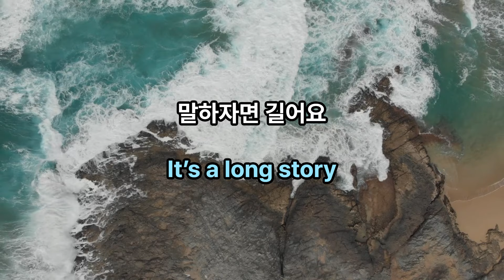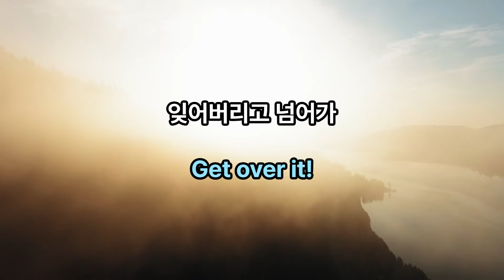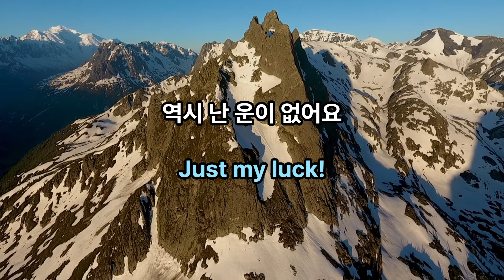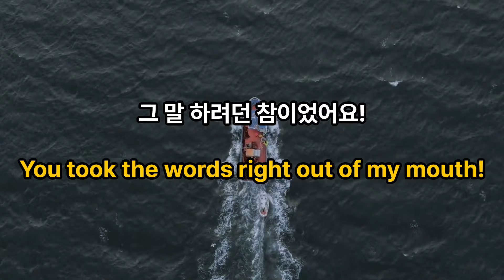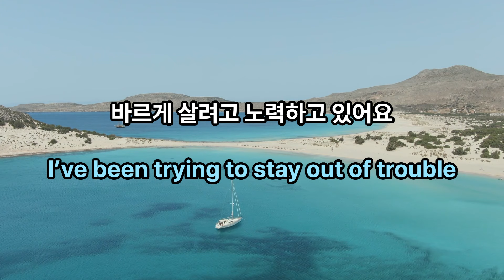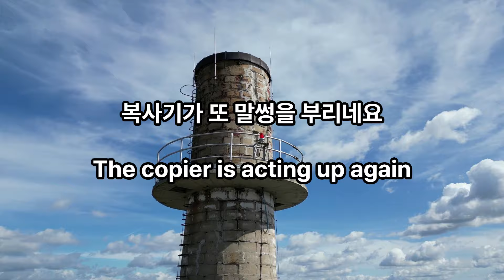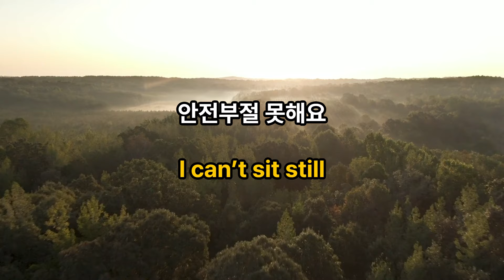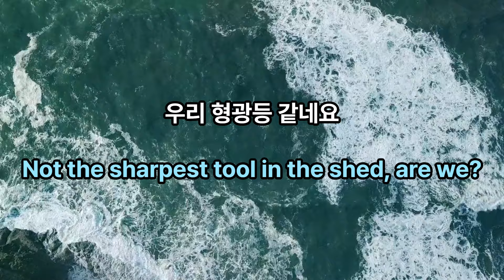생활영어100 01 영어권 친구 만나면 당장 써먹을수 있는 생활영어 100문장 연속재생하고 반복재생 해 보세요.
생활영어 100문장 연속재생하고  반복재생 해 보세요
예문과 함께 완벽 정리 했습니다.